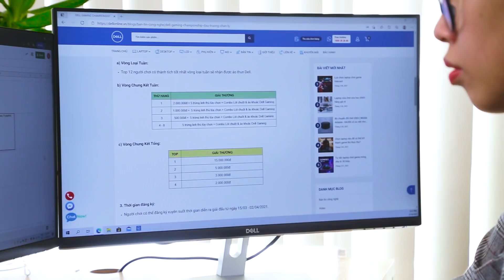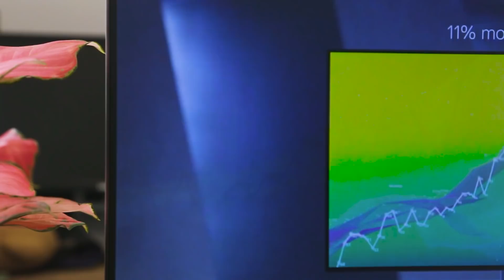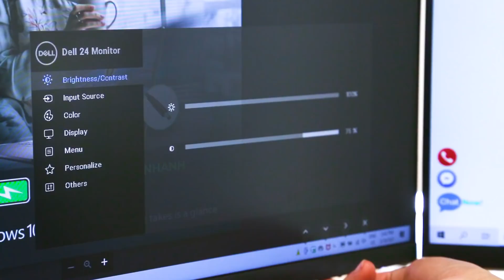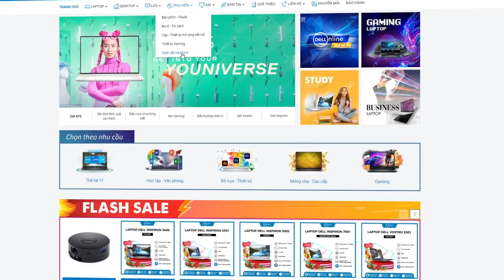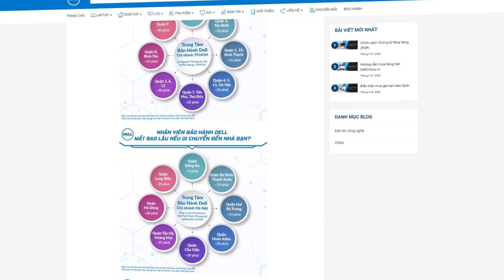Màn hình Dell S2721HN, S2421HN - Đa năng cả trong văn phòng lẫn gia đình | DELL VIETNAM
S2721HN và S2421HN mang ngôn ngữ thiết kế mới với nhiều khác biệt so với thế hệ màn hình S cũ. Sản phẩm sử dụng gam màu tươi trẻ, các họa tiết cách điệu tạo sự mềm mại, thiết kế chân đế nhỏ gọn đồng thời viền mỏng 3 cạnh giúp sản phẩm hài hòa hơn trong không gian sử dụng hiện đại. Không chỉ vậy, AMD FreeSync và tần số quét 75Hz là 2 công nghệ đáng chú ý của S2721HN và S2421HN, đáp ứng mục đích sử dụng khác nhau của người dùng gia đình và văn phòng.